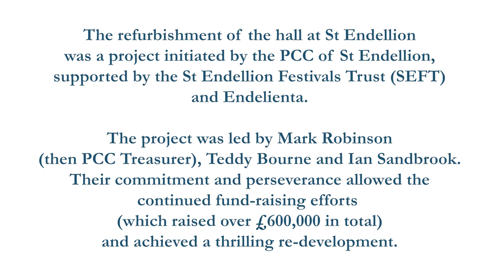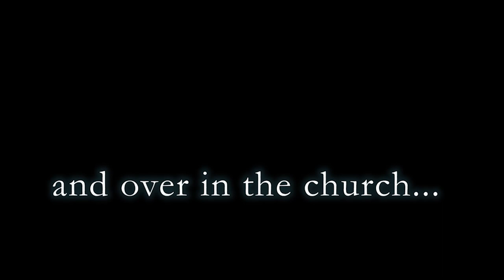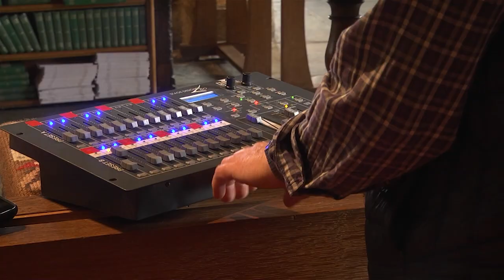What’s new on-site at St Endellion?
The refurbishment of the hall at St Endellion was a project initiated by the PCC of St Endellion, supported by the St Endellion Festivals Trust (SEFT) and Endelienta.

The project was led by Mark Robinson (then PCC Treasurer), Teddy Bourne and Ian Sandbrook. Their commitment and perseverance allowed the continued fund-raising efforts
(which raised over £600,000 in total) and achieved a thrilling re-development.

The new building was designed to benefit the whole community: including the life and work of St Endellion Church; the wider Parish; the St Endellion Music Festivals and Endelienta.

We are delighted to share the finished product with you,  with kind permission from St Endellion PCC.